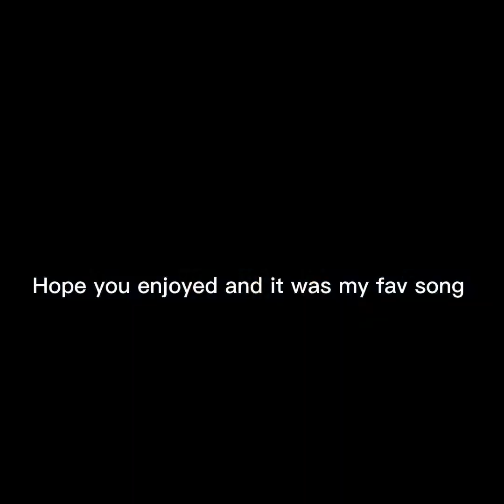New beat saber song beat saber 4th anniversary